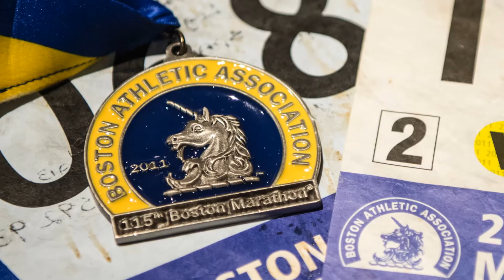Guillermo's Story | Tufts Medical Center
Moments after he completed his second Boston Marathon, Guillermo collapsed from a heart attack. When he arrived at Tuts Medical Center, we were prepared.